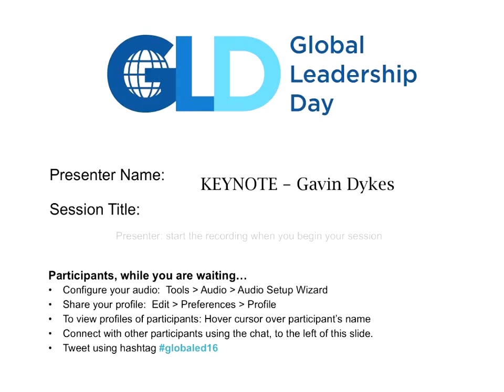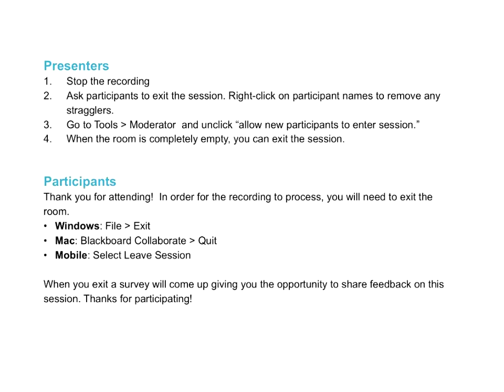Keynote: How leaders behave? - Gavin Dykes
Keynote: How leaders behave? - Gavin Dykes. Presentation from the 2016 Global Leadership Day online conference.